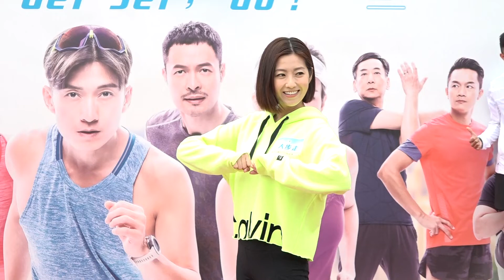首次運營自頻道自稱「寶寶」 陳自瑤：九成都是正評！